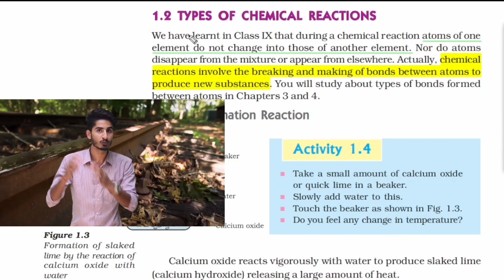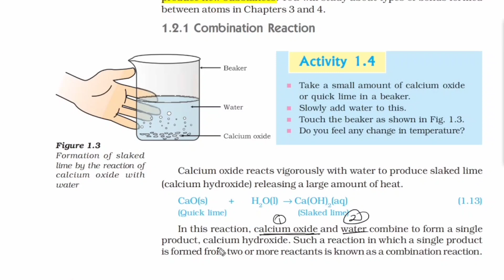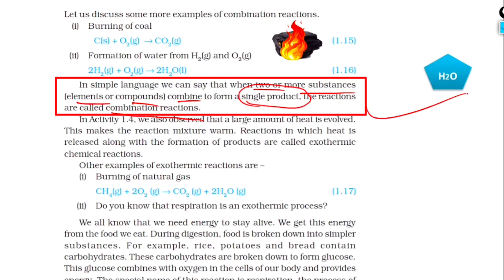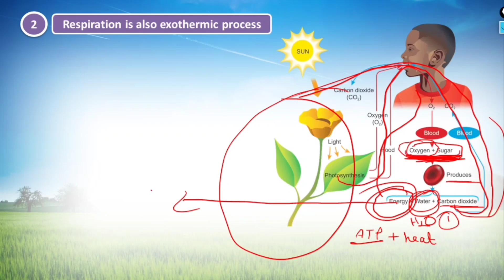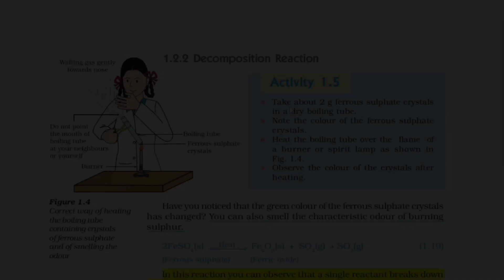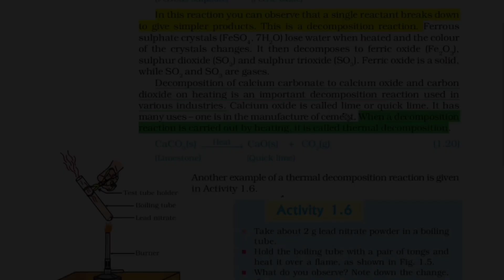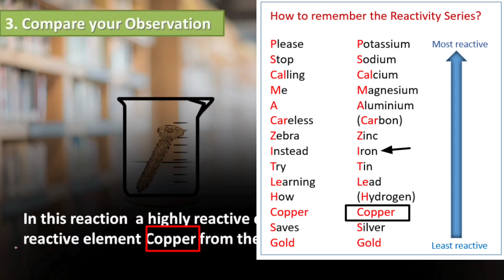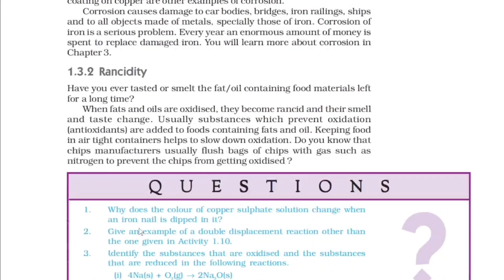Class 10 Science NCERT | Chapter-1 Chemical Reactions and Equations | Hindi Explanation (Part-2)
Our Top Videos for class 10th (2022-23)

Class 10th NCERT Science ( Hindi line by line explanation)